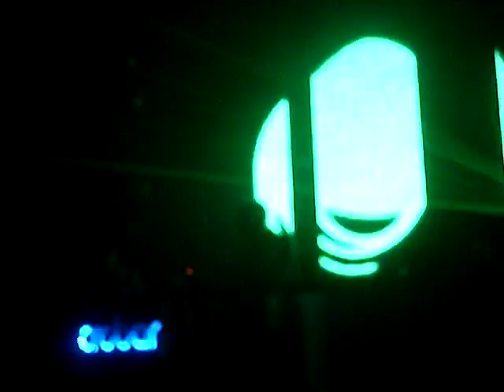Sean Tyas 6 @ Crobar P.U.R.A. 2009 - Melbourne (Original Mix)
tks aarrr17